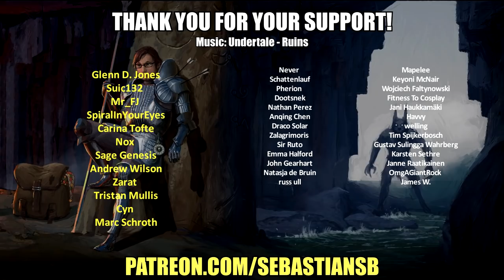Let's Play Subnautica: Below Zero Part 1 - Welcome back to 4546B! (Version 1.0)